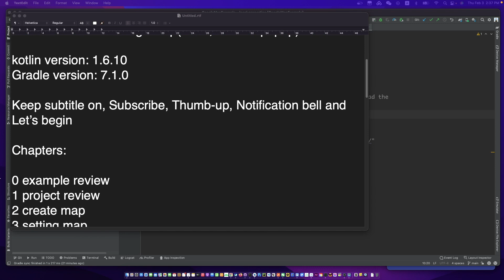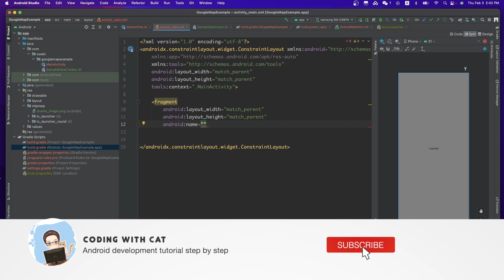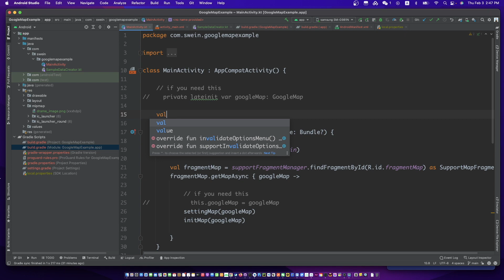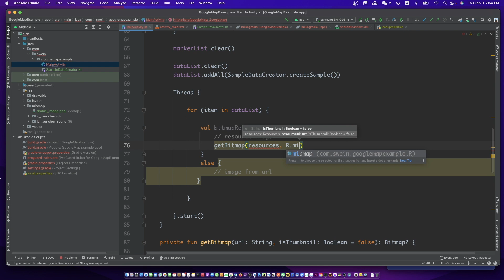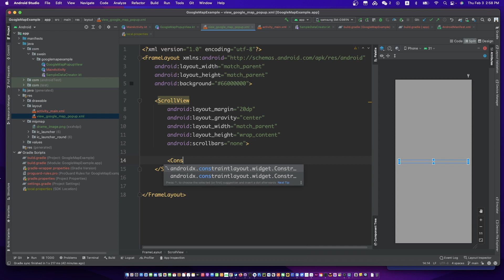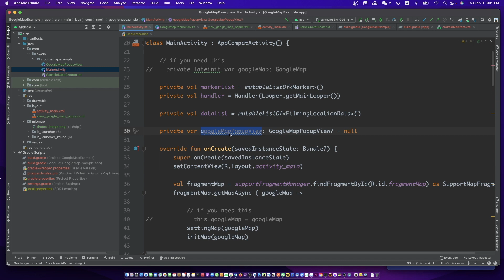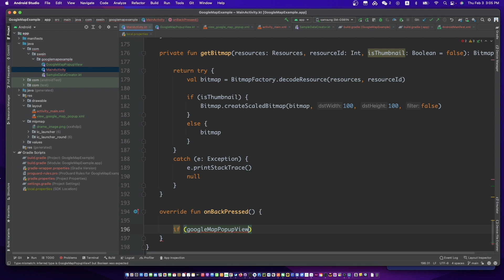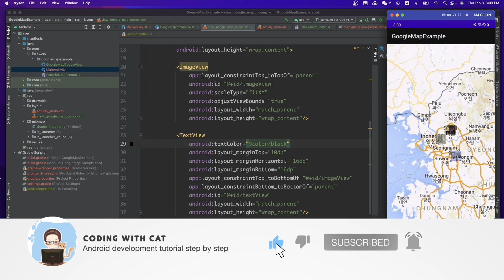android google maps example | zombie drama all of us are dead | google maps android studio kotlin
Today, we are going to make an example of GoogleMap.

Have you watched the Korean zombie drama “All of us are dead” on Netflix?

The example of this video is to show some filming locations of the drama with GoogleMap(custom mark, popup).

Gradle version: 7.1.0

Chapters:
00:00 introduce
0:27 example review
1:05 project review
2:19 create map
3:48 setting map
4:43 init map
5:34 add mark
11:01 add popup
15:01 mark click event
17:46 test

CN
我们来学习一下谷歌地图的例子吧，在地图上标记网飞韩剧僵尸校园的拍摄地。

KR
이번에 안드로이드 google지도의 예제를 같이 공부합시다. 지도에서 '지금 우리 학교는' 촬영지를 표시합니다.